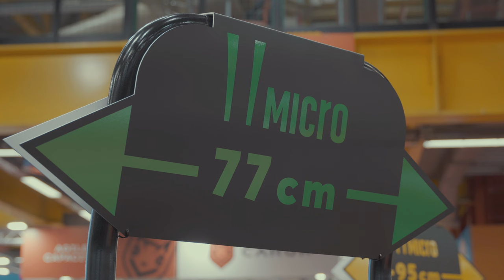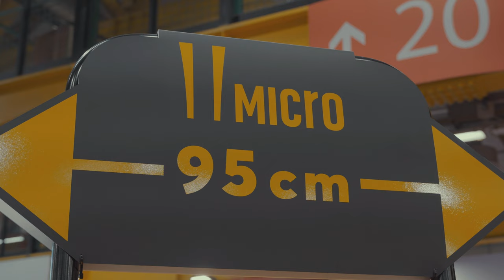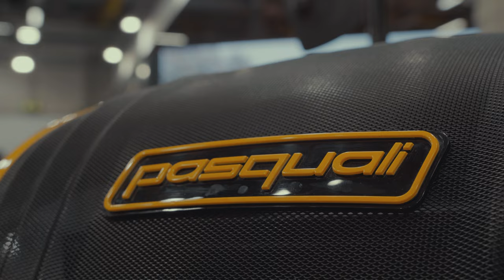Eima 2022 Affaretrattore incontra BCS. MICRO FRUTTETO 77 e 95cm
Speciale EIMA 2022 Affaretrattore.it incontra Bcs, intervista ad Andrea Negro, novità e prodotti per la fiera di Bologna Eima 2022